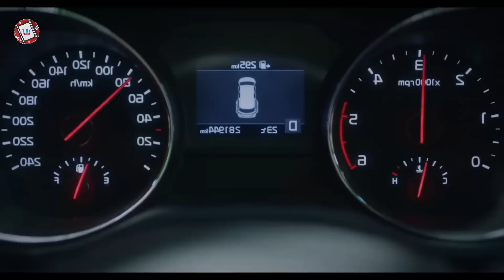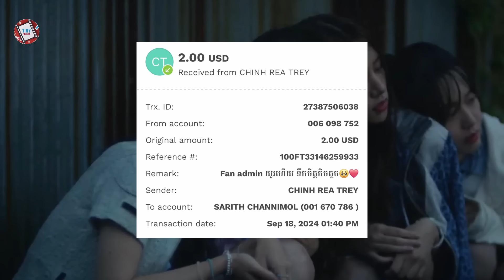ក្រុមតារាស្រីល្បីធ្លាក់កូដ ភាគ3 | Movie review | សម្រាយរឿង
Idol: The Coup

7.4/10 IMDb

Director: No Jong-Chan
Writer: Jung Yoon-Jung
Network: JTBC
Release Date: November 8 - December 14, 2021